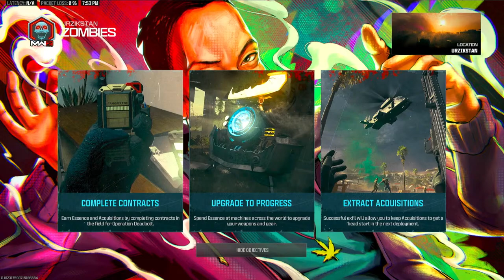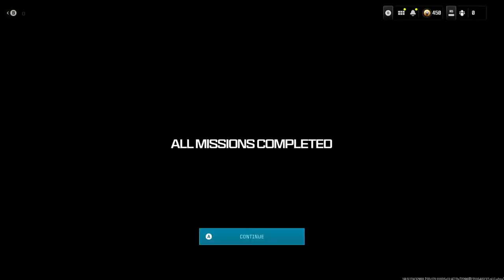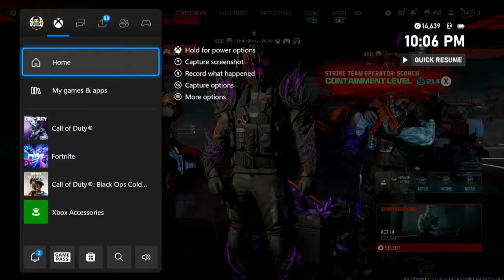🔴Live 🧟‍♂️MW3 Zombies🧟‍♂️💰 Big Loot Saturday💰 w/Rein89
What's going on everyone!  Happy Saturday to everyone!  Let's get in there and get that loot and get those missions and contracts completed!  Hope to see you all there!